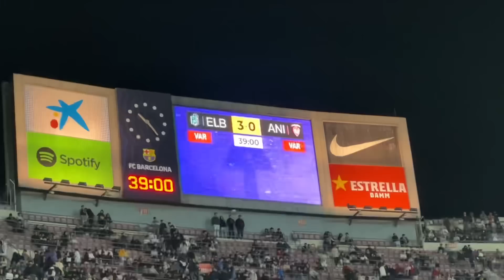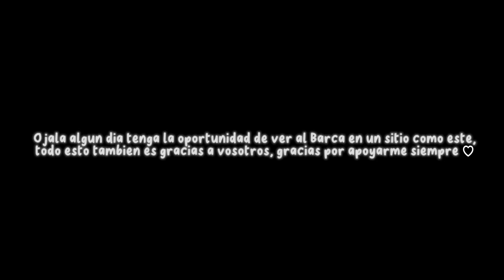ME INVITAN A VER LA FINAL DE LA KINGS LEAGUE AL VIP DEL SPOTIFY CAMP NOU 🤯 RODEADAS DE FAMOSOS 🔥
¡UNA LOCURA LO QUE VIVÍ! HAY UNA PERSONA EN EL VÍDEO QUE OS SALUDA!! 💖